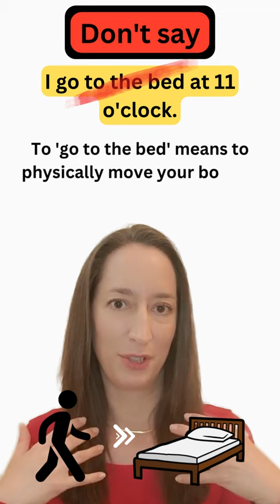Don't say I GO TO THE BED AT 11 O'CLOCK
Don't say: I GO TO THE BED AT 11 O'CLOCK. ❌ Avoid this GRAMMAR MISTAKE!

If you'd like to see more videos, including exam preparation, phrasal verbs, grammar, and vocabulary, take a look at my channel.

BOOK RECOMMENDATIONS:
English Grammar in Use, Raymond Murphy
- This is a self-study reference and practice book for INTERMEDIATE (B1, B2) learners. It has well over 100 units and covers just about every grammar topic you could imagine, including verb tenses, prepositions, modal verbs, phrasal verbs, relative clauses… I love this book because each topic gives both a page of explanations and a page of exercises. The explanations are extremely clear! The answers are in the back of the book, and it even includes extra review exercises.
- It is also a great resource for teachers!
- This version includes an interactive eBook with downloadable audio.

The Grammar in Use range also has books for elementary and advanced learners:
Essential Grammar in Use, Raymond Murphy
- This book is for ELEMENTARY (A1, A2) learners.
Advanced Grammar in Use, Martin Hewings
- This book is for ADVANCED (C1, C2) learners.
This link takes you to the full Grammar in Use range, including books with supplementary exercises

An A-Z of English Grammar and Usage, Geoffrey Leach, Susan Conrad, Benita Cruickshank, Roz Ivanic
- This book is great for both teachers and learners. It has a dictionary-style layout.

Teaching Tenses, Rosemary Aitkin
- This book is intended for teachers, but it is also a great resource for learners. The tenses are explained so clearly, and she includes a review of common learner errors for each tense!

The English Vocabulary in Use range, Michael McCarthy & Felicity O’Dell, is also very good
- There are books for elementary, pre-intermediate and intermediate, upper-intermediate, and advanced. Each unit has a page of clear explanations and a page of exercises. You can check your answers with the key in the back of the back. As well as numerous vocabulary topics, these books also cover aspects of grammar and style.

English Collocations in Use, Michael McCarthy
- Collocations are an important part of English fluency. They are combinations of words that often appear together. Learning them is essential if you are studying for exams such as the Cambridge FCE or CAE, or IELTS. This book is for INTERMEDIATE (B1, B2) learners.

The English Pronunciation in Use range with downloadable audio is a must

Ship or Sheep, Ann Baker
- Both INTERMEDIATE and ELEMENTARY are available!